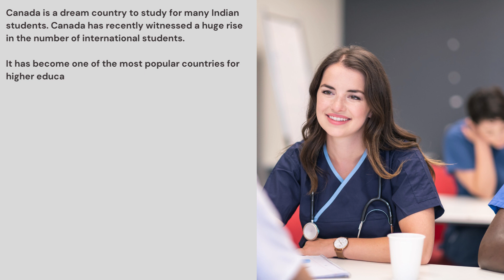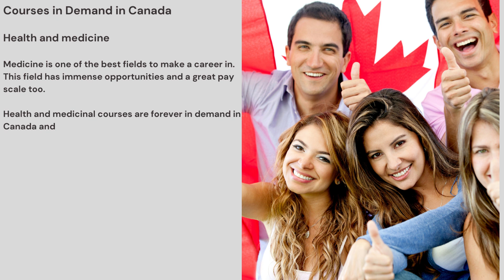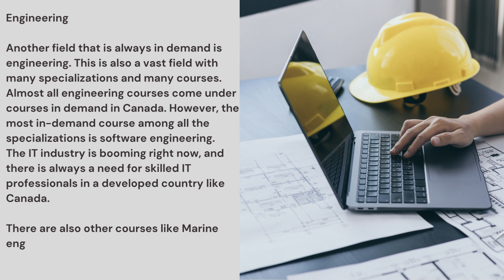Courses in Demand in Canada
Discover courses in demand in Canada, from technology and healthcare to business and engineering, opening doors to thriving career opportunities.